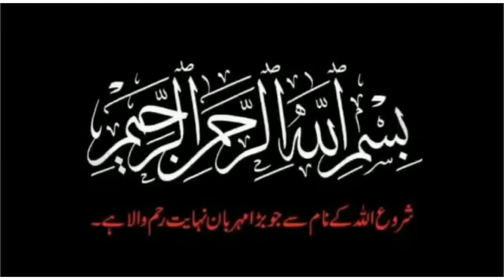Teen tarah kay mehman | Darood sharif roshni